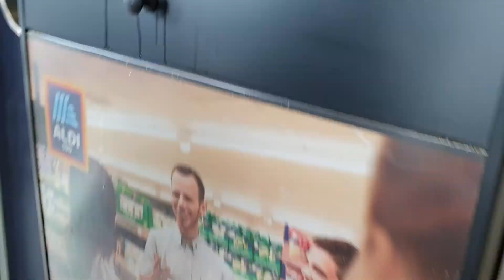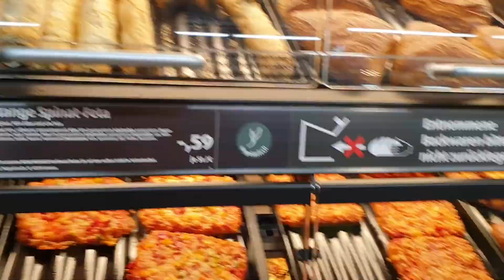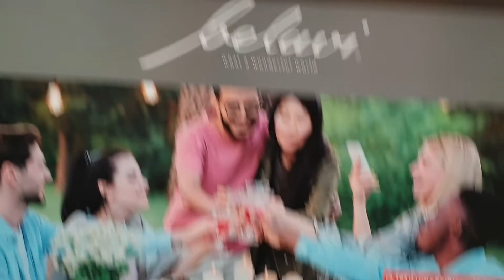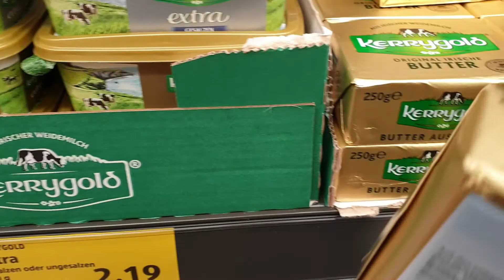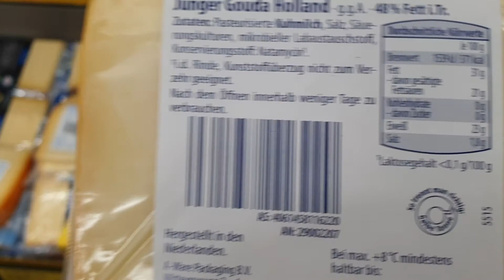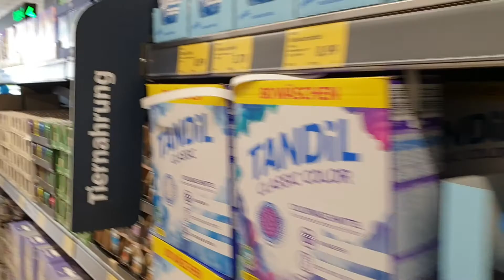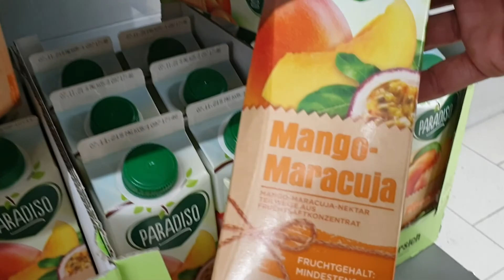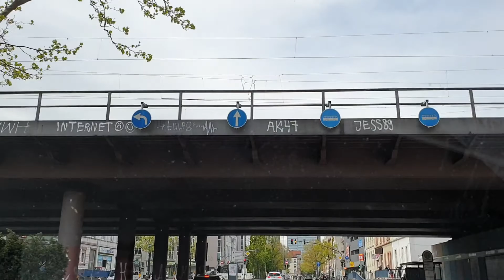Small Shopping in Offenbach am Main